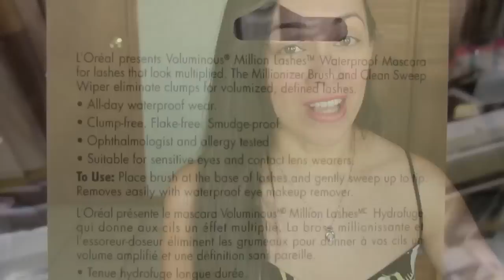L'Oreal Voluminous Million Lashes | A prueba de FUEGO!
L'Oreal Voluminous Million Lashes es un ícono en cuanto a rímeles/mascaras se refiere.  En este video la llevo durante todo el día y la ponemos a prueba de tiempo, humedad, calor y agua!  Habrá durado?

rosymcmichael